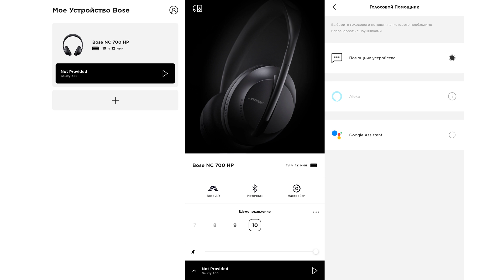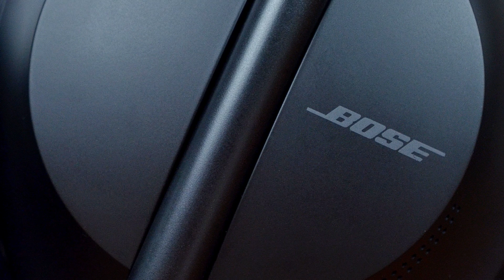Bose 700 | ОБЗОР ДОСТОЙНОЙ ЗАМЕНЫ Bose QC 35II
Bose 700 - беспроводные полноразмерные наушники с системой активного шумоподавления. Модель получилась крайне интересной и воспринимается как достойный преемник Bose QC 35II.

НАШИ МАГАЗИНЫ
● г. Минск ТЦ Силуэт, 2 этаж 1 ряд место 2А